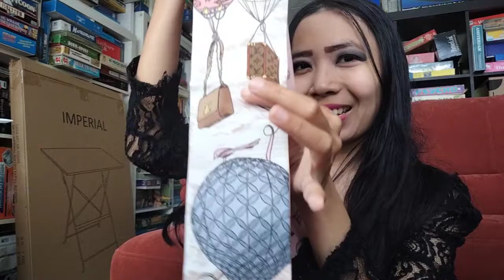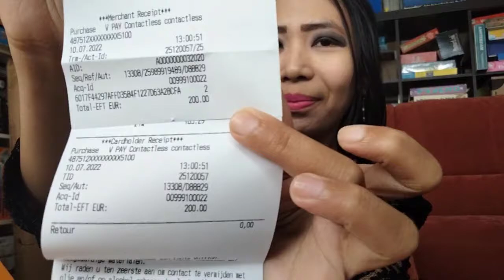UNBOXING AND REVIEW LOUIS VUITTON BANDEAU- AIR BALLOON DESIGN SOO CUTEE :)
hi everyone this video is about unboxing and review New design of Louis Vuitton Bandeau .
Note : This video only for entertaining and education only.

hi semua.. video ini adalah video unboxing dan review Bandeau Louis Vuitton. dan dikarenakan video ini menggunakan bahasa Inggris, buat yang penasaran?? langsung di cek saja ya videonya , diriku sudah kasih terjemahannya juga di subtitle nya. selamat menonton :) Terima kasih .